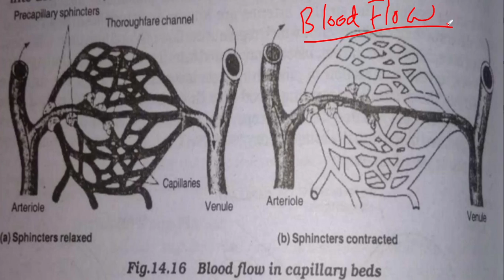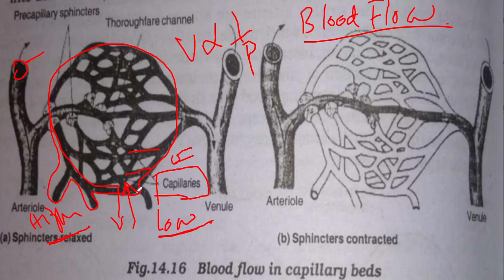Blood flow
In this video we will discuss about the  comparison of blood flow in capillaries and veins and arteries due to their difference in diameter. blood pressure in capillaries and arteries and veins differ.